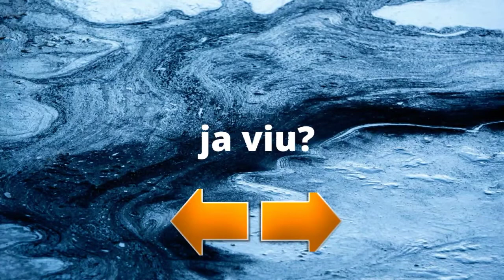Mortal Kombat 11: Online [Meu Scorpion voltou com tudo então Vem]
jogando com o Scorpion e voltei com tudo só vem , vem tranquilo!

se inscrevam!